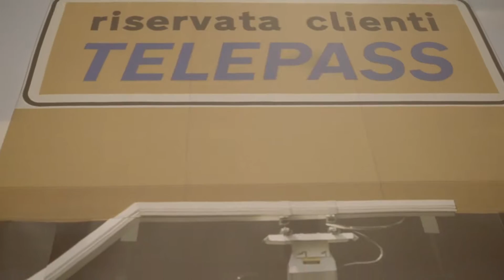Il Cestaio - Artigiano per un giorno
Piegare, intrecciare e lavorare i rami di salice per dare vita alle proprie creazioni. Autostrade per l'Italia e MUBA hanno accompagnato bambini dai 6 ai 13 anni alla scoperta del mestiere del cestaio.